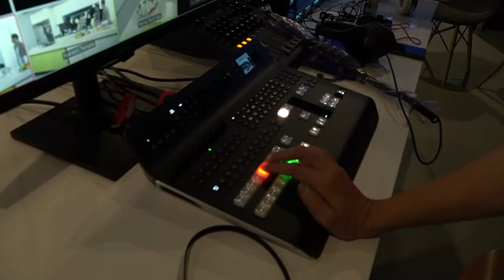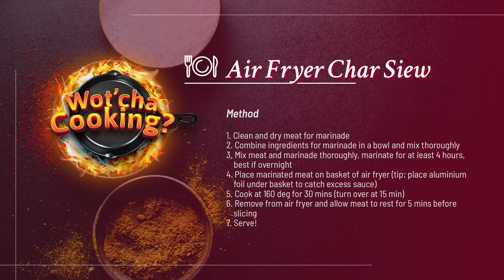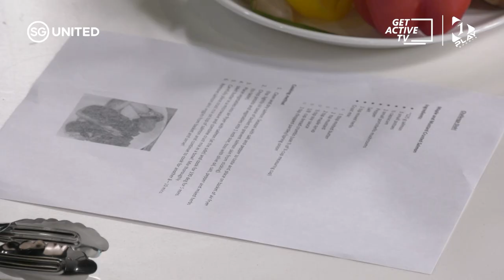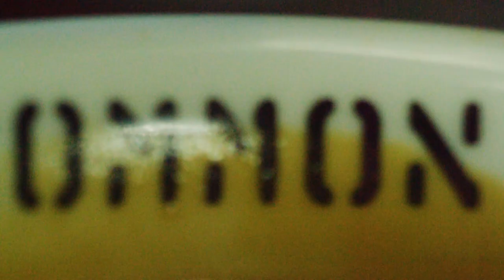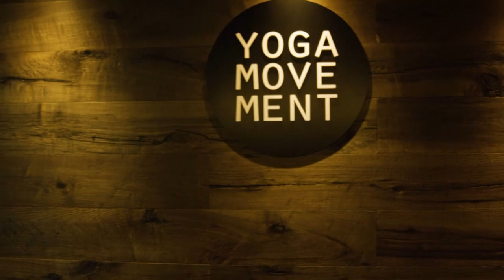Wot'cha Cooking [Ep 15] | Airfryer Charsiew, Maple & Mustard Crusted Salmon & Lychee Muffins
Join host Ben Logan Sng, Singapore Sport Institute Dietitian Liyan and Loh Kean Yew from Singapore Badminton Association and Mdm Ling Bee Sian Head of Jamiyah Nursing Home as we whip up 3 delectable dishes for you today.

Airfryer Charsiew
Maple & Mustard Crusted Salmon
Lychee Muffins

Find out how you can still indulge in your favourite food but keep healthy at the same time in our cooking shows and nutrition series!

Try out some of these recipes yourself while you are at home this period, and cook up a healthy feast for your loved ones. Enjoy the programme!